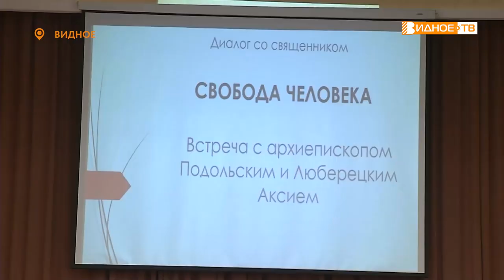ДИАЛОГ СО СВЯЩЕННИКОМ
Архиепископ Подольский и Люберецкий Аксий встретился с учащимися 10 классов Видновского художественно-технического лицея. Мероприятие было организовано в рамках просветительского проекта «Диалог со священником». Тему продолжим в нашем сюжете.